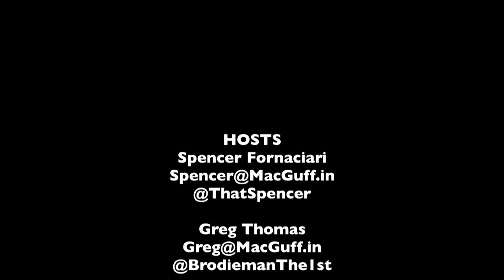DVD Rundown 8-27-2013 - The MacGuffin